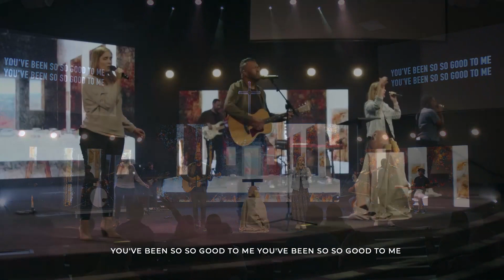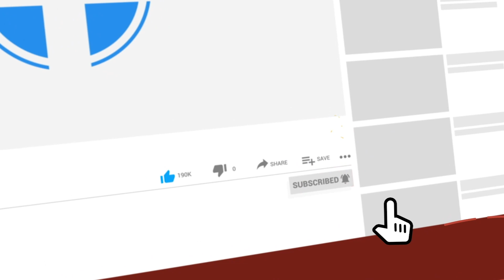Lord's Supper Service, Pastor David Welch, October 15, 2023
32 "They came to a place named Gethsemane; and He said to His disciples, “Sit here until I have prayed.”
33 And He took with Him Peter and James and John, and began to be very distressed and troubled.
34 And He said to them, “My soul is deeply grieved to the point of death; remain here and keep watch.”
35 And He went a little beyond them, and fell to the ground and began to pray that if it were possible, the hour might pass Him by.
36 And He was saying, “Abba! Father! All things are possible for You; remove this cup from Me; yet not what I will, but what You will.”

37 And He came and found them sleeping, and said to Peter, “Simon, are you asleep? Could you not keep watch for one hour?
38 “Keep watching and praying that you may not come into temptation; the spirit is willing, but the flesh is weak.”
39 Again He went away and prayed, saying the same words.
40 And again He came and found them sleeping, for their eyes were very heavy; and they did not know what to answer Him.
41 And He came the third time, and said to them, “Are you still sleeping and resting? It is enough; the hour has come; behold, the Son of Man is being betrayed into the hands of sinners.

42 “Get up, let us be going; behold, the one who betrays Me is at hand!”
43 Immediately while He was still speaking, Judas, one of the twelve, came up accompanied by a crowd with swords and clubs, who were from the chief priests and the scribes and the elders.
44 Now he who was betraying Him had given them a signal, saying, “Whomever I kiss, He is the one; seize Him and lead Him away under guard.”
45 After coming, Judas immediately went to Him, saying, “Rabbi!” and kissed Him.
46 They laid hands on Him and seized Him."

Mark 14:32-46 (NASB1995)

The Idea:
I want you to see Jesus in reality. And I want you to see the reality in what He has done for you.

The reality of Jesus, and the reality of what He has done for you:

I.  See The Reality Of His Experience

33 "And He took with Him Peter and James and John, and began to be very distressed and troubled.
34 And He said to them, “My soul is deeply grieved to the point of death; remain here and keep watch.”
Mark 14:33-34

II. See The Reality Of God’s Wrath

35 "And He went a little beyond them, and fell to the ground and began to pray that if it were possible, the hour might pass Him by.
36 And He was saying, “Abba! Father! All things are possible for You; remove this cup from Me; yet not what I will, but what You will.”
Mark 14:35-36

Ezekiel 23 says “you will drink a cup of wrath, large and deep, full of ruin and desolation, and you’ll tear away at your chest.”

III. See The Reality Of Your Worth To Him

41  "… It is enough; the hour has come; behold, the Son of Man is being betrayed into the hands of sinners. 42 “Get up, let us be going; behold, the one who betrays Me is at hand!”
46 They laid hands on Him and seized Him."

23 "For I received from the Lord that which I also delivered to you, that the Lord Jesus in the night in which He was betrayed took bread;
24 and when He had given thanks, He broke it and said, “This is My body, which is for you; do this in remembrance of Me.”
25 In the same way He took the cup also after supper, saying, “This cup is the new covenant in My blood; do this, as often as you drink it, in remembrance of Me.”

26 For as often as you eat this bread and drink the cup, you proclaim the Lord’s death until He comes.
27 Therefore whoever eats the bread or drinks the cup of the Lord in an unworthy manner, shall be guilty of the body and the blood of the Lord.
28 But a man must examine himself, and in so doing he is to eat of the bread and drink of the cup.
29 For he who eats and drinks, eats and drinks judgment to himself if he does not judge the body rightly."
1 Corinthians 11:23-29 (NASB1995)

You can find our sermon-only series and full worship services on our Bear Creek Church Youtube Channel each week.